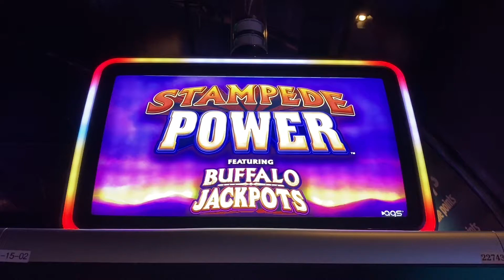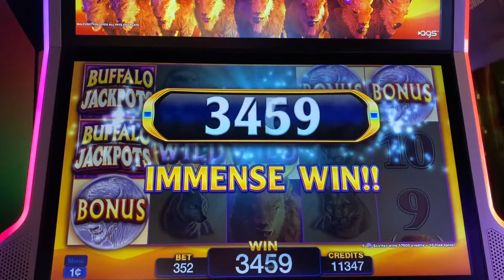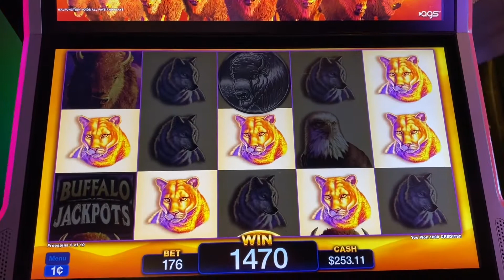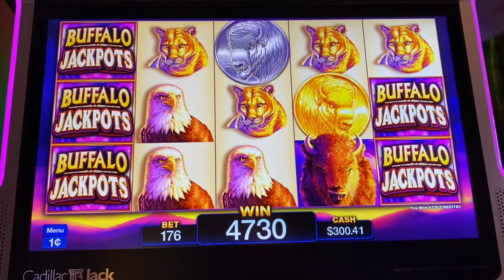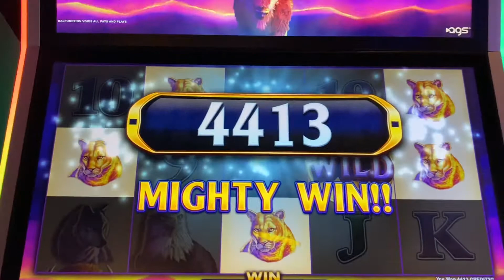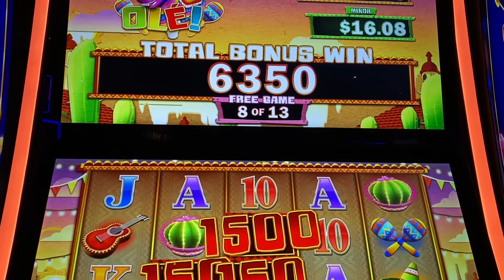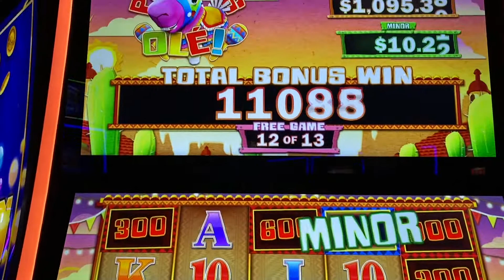" Stampede Power 5 Coin Bonus" & Jackpot Cherries & Pop N Pays so fun!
Hanging out with my sister and Played a few games and all were playing good bonuses!

Better wins on this link!